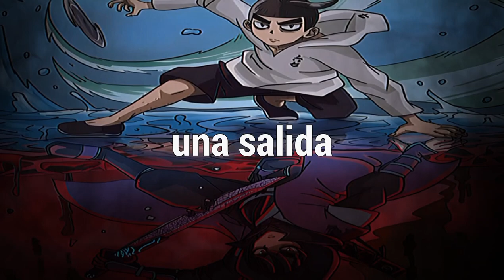NEFFEX - Fearless「Sub Español」(Lyrics)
📷 Imagen
⛩️Anime: Scissor seven
Personaje: Seven
Autor:
Descargala

📝 Lyrics:

➥  VERSE 1:

I've been looking for a way out
I'm sick of feeling like I’m weighed down
Stuck in the middle of a large crowd
I just gotta fight and claw my way and then break out!
Adrenaline in my system
I just wanna be different
I just wanna be winning
I've had this fight since the beginning
Got a mind with no limits
But sometimes I forget it

PRE:
Look at myself in the mirror
I just wanna see clearer
I can a feel little angst
I'm sick of my life
I just wanna make a change
The world is calling my name
I'm a little afraid
But I need to be brave
Cause when my head is filled with doubt

HOOK:

I just wanna be fearless!

VERSE 2:

Just gotta count on myself
No help from anyone else
The bullets fly with the shells
I'm gonna to start to rebel
And build an army to help
The strongest you've ever felt
I feel a change in the winds
The war is shifting again
It's time to go all in!
I'm bringing all of my friends
And now we're playing to win
We ride or die till the end!

 NEFFEX - Fearless subtitulado al español